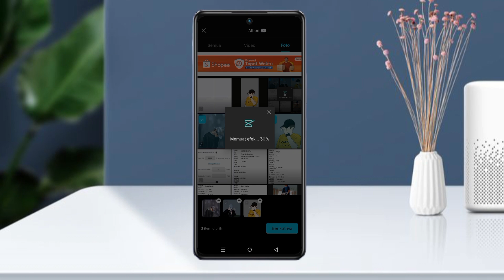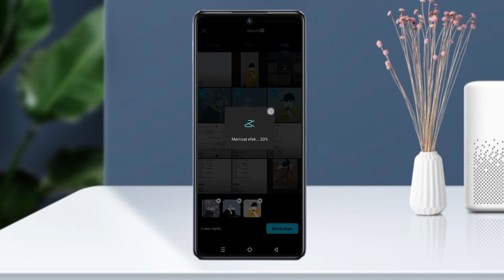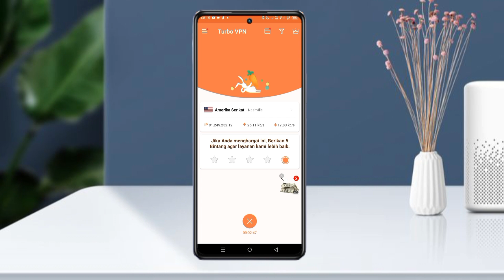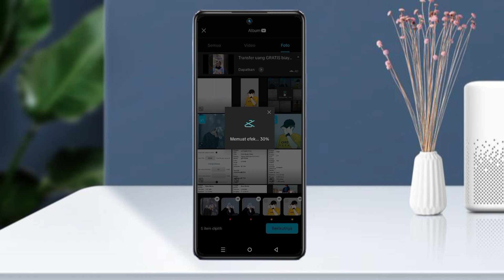Cara mengatasi template capcut stuck di 30%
hallo teman-teman divideo ini saya bakalan kasih tau cara mengatasi template capcut stuck di 30, ada cara paling ampuh buat kalian yang mengalami stuck loading di 30% pada saat menggunakan template di aplikasi capcut !!

Semoga bermanfaat :)